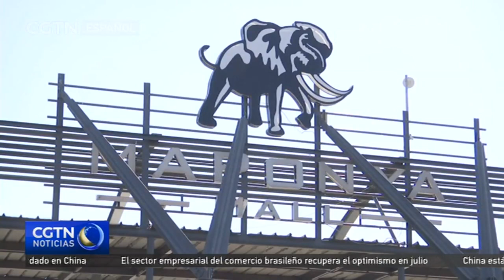Grupos comunitarios de Sudáfrica protegen las propiedades de los saqueos y la destrucción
Decenas de personas han muerto en Sudáfrica a raíz de las revueltas acontecidas tras el encarcelamiento del expresidente del país, Jacob Zuma. Muchas comunidades están formando comités callejeros con el objetivo de defender sus vecindarios de saqueadores.